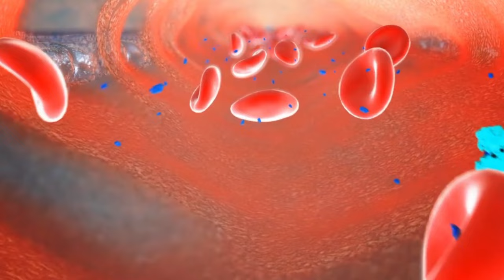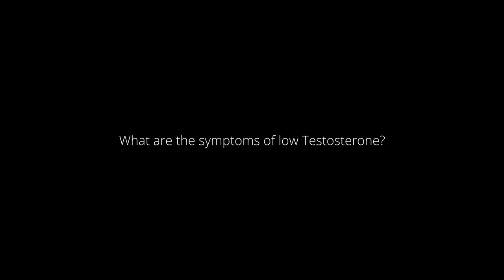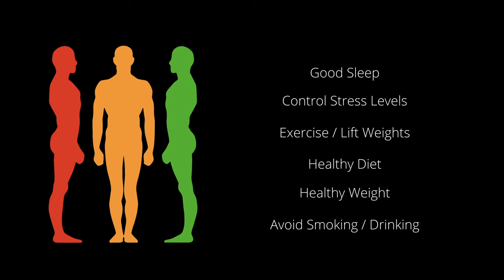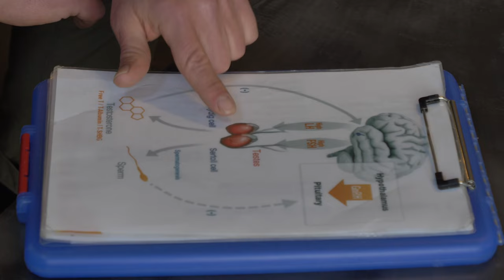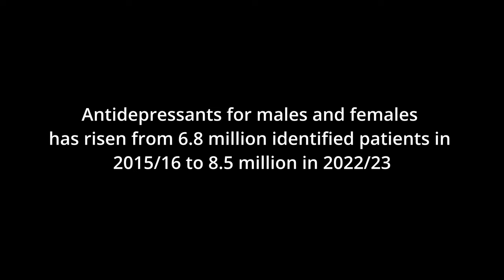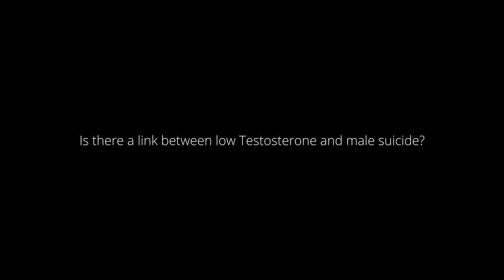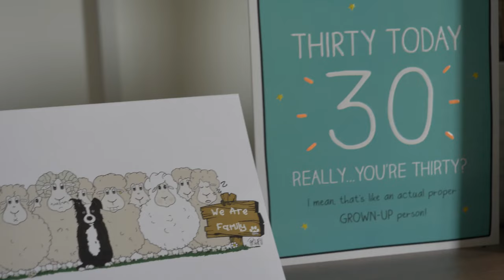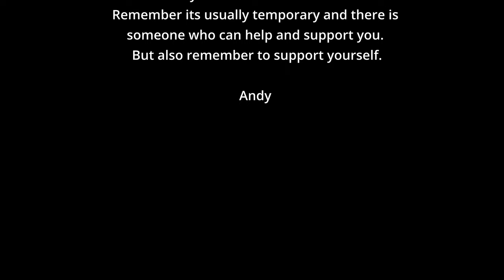Man Up! A Documentary - Andropause Myth or Reality?